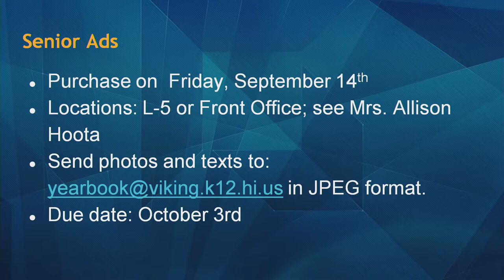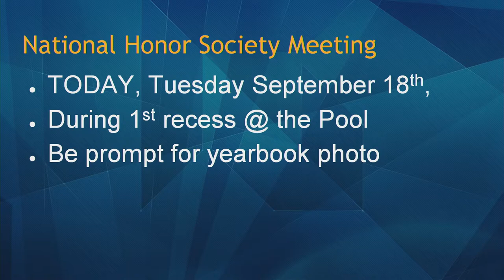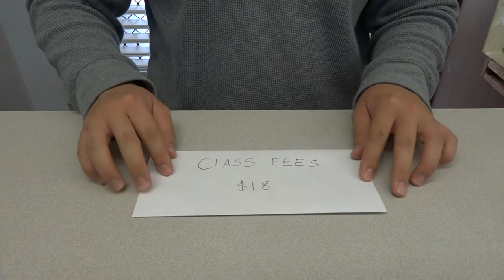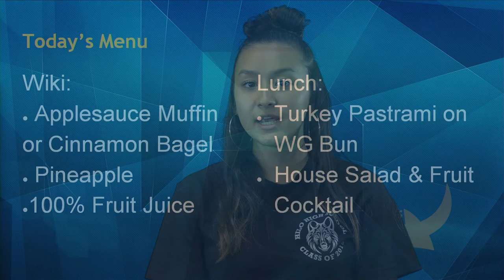09/18/2018 KVIKS Bulletin